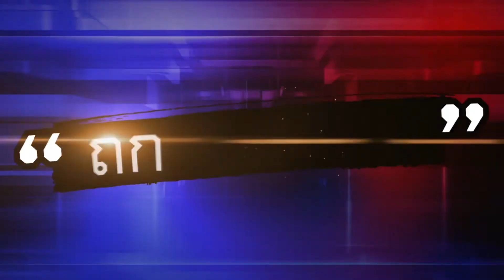รู้มุมกล้อง! โจรแสบ ใช้ผ้าคลุมพรางตัว ย่องยกตู้บริจาควัด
โจรแสบรู้มุมกล้อง ใช้ผ้าคลุมตัว ก่อนย่องเข้าไปภายในวัด เพื่อขโมยตู้บริจาคเงิน จำนวน 2 ตู้ จากนั้นก็ค่อย ๆ อุ้มตู้บริจาคออกมาเพื่อที่จะนำไปทุบเอาเงินที่อยู่ด้านใน จะเป็นอย่างไรไปดูภาพกัน

ภาพที่มเห็น ไม่ใช่ผีสางแต่อย่างใด แต่เป็นโจรแสบที่รู้มุมกล้องเป็นอย่างดี ใช้ผ้าผืนใหญ่คลุมร่างกายเอาไว้ก่อนค่อยๆ เดินย่องเข้าไป ยกตู้บริจาคจำนวน 2 ตู้ ก่อนเดินหลบหนีออกไปทางหน้าวัดอย่างใจเย็น เหตุการณ์นี้เกิดขึ้นที่วัดเชตวนาราม (วัดน้ำดิบ) พื้นที่หมู่ 8 ตำบลหนองปลิง อำเภอเมือง จังหวัดกำแพงเพชร เมื่อช่วงตี 2 ของเมื่อวานนี้ (29 มิ.ย.)

หลังเกิดเหตุ เจ้าอาวาสวัด ได้แจ้งไปยัง ตำรวจสภ.เมืองกำแพงเพชร ให้มาตรวจสอบ ปรากฏว่า ไปเจอตู้บริจาค จำนวน 2 ตู้ ถูกงัดและนำไปทิ้งในสระน้ำของวัด

พระภราดร วิสุทธิสีโล เจ้าอาวาสวัด เปิดเผยว่า เมื่อช่วงเช้าวานนี้ (29 มิ.ย.) มีพระลูกวัดมาแจ้งว่า ตู้บริจาคเงินที่วางอยู่ด้านหน้าวิหารหลวงพ่ออุดมโชค จำนวน 2 ตู้ หายไป จึงได้มาตรวจสอบกล้องวงจรปิด  พบว่า มีคนร้าย 1 คน ใช้ผ้าคลุมตัว (คล้ายเชิดสิงโต) เดินเข้ามาภายในวัด จากนั้นได้ยกตู้บริจาคออกไปทีละตู้ รวม 2 ตู้ เดินออกไปทางหน้าวัด

เจ้าอาวาสวัด จึงได้ให้พระลูกวัด และสามเณร ช่วยกันเดินสำรวจบริเวณรอบวัด ก่อนจะพบว่าตู้บริจาค ถูกโยนทิ้งในบ่อน้ำที่อยู่หน้าวัด ซึ่งอยู่ห่างจากที่เกิดเหตุประมาณ 50 เมตร จึงได้ช่วยกันนำตู้บริจาคขึ้นมา พบว่า กระจกตู้ถูกทุบแตก ส่วนเงินบริจาคหายไป ซึ่งส่วนใหญ่เป็นแบงก์ 20 รวมเงินทั้ง 2 ตู้ ประมาณ 4,000 บาท นอกจากนี้ยังพบ คีมปากนกแก้วถูกโยนทิ้งบริเวณริมบ่อน้ำด้วย

หลังเกิดเหตุเจ้าหน้าที่ตำรวจชุดสืบสวนสถานีตำรวจเมืองกำแพงเพชร ได้ลงพื้นที่ติดตามกล้องวงจรปิด และรูปพรรณสัณฐานของผู้ก่อเหตุ เพื่อตามหาตัวคนร้ายทันที ในขณะที่เจ้าหน้าที่พิสูจน์หลักฐานจังหวัดกำแพงเพชร ได้เข้าเก็บหลักฐานรอยนิ้วมือของคนร้ายรายนี้ เพื่อนำไปเป็นหาตัวคนร้ายมาดำเนินคดีตามกฎหมายต่อไป